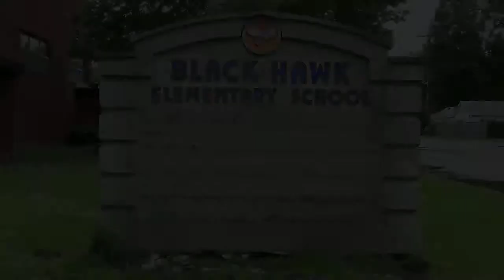Terrance Jordan Interview